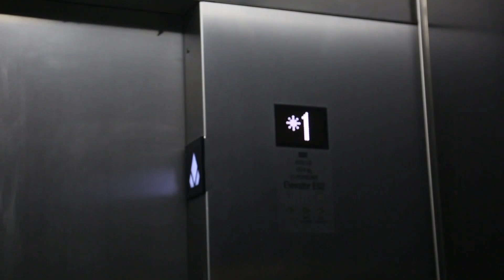Self Defense Outreach Seminars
In the heart of Columbus, Ohio sits Columbus State Community College and is home to the Columbus State Self Defense Program. We are a FREE and OPEN program to the community of Columbus. We offer classes 3 times a week- Mondays at 5p, Tuesdays at 10a and Fridays at 12p. We also LOVE going out into our community and offering teambuilding Self Defense Seminars! Above, is a quick little film including what some of our participants have to say about their outreach seminars!